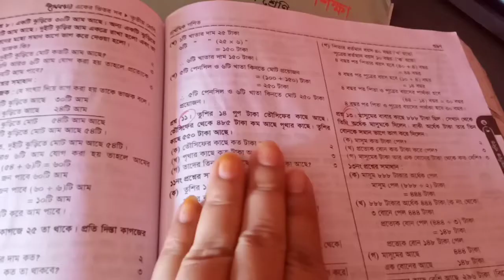এদের যন্ত্রনায় ভাবছি রূপ চর্চাটাও ছেড়ে দিব#Bangla vlog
প্রতিদিন কিছু না কিছু ব্লগিং নিয়ে হাজির হই। আজ আপনাদের সাথে শেয়ার করব আমি কিভাবে আমার মুখের যত্ন নেই। মানে রূপচর্চা করি ।সে ভিডিওটি শেয়ার করবো ।ধন্যবাদ সাথেই থাকুন।

Every day I come up with some blogging. Today I will share with you how I do not care for my face. I mean, I do beauty treatments. I will share that video.